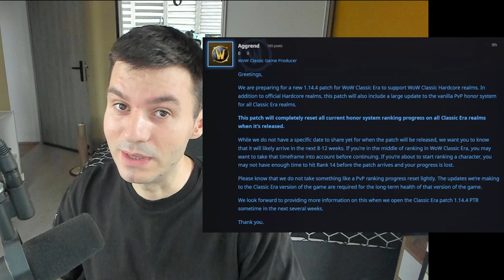THIS IS HOW YOU GET 60 IN HARDCORE WOW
Level fast WoW Classic and Dragonflight with RXP Guides -

00:00 Intro
00:32 Looting Blood of Heroes or getting griefed by it.
01:27 Rare Elite and Stong Mobs out in the world.
02:40 Pawn Captures Queen - Hard Quest
03:53 Of Forgotten Memories - Mercutio Quest
05:39 Unexpected Bugs that Still Exist, Griffon Fall.
07:09 Temporal Parasites Quest, Chrono Boon Vendor.
08:05 Videre Elixir From Linken Chain Quest.
09:03 Important Information about the Guide.